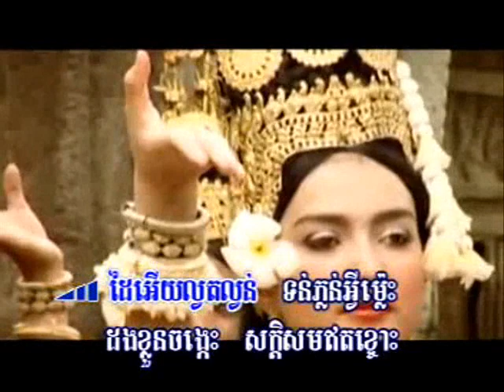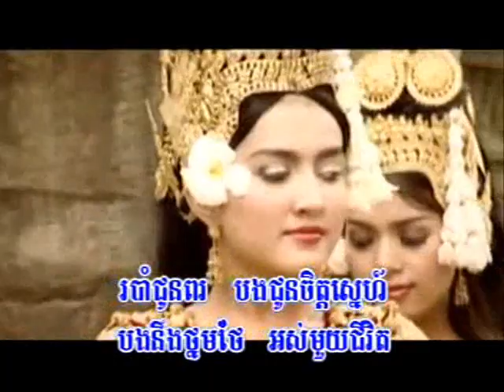Khan James - Robam Jong Snaeh [edited mv].wmv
Song: Robam Jong Snaeh
Singer: Khan Makara "James"
Starring: Khan James, Yan, & Ny Monica